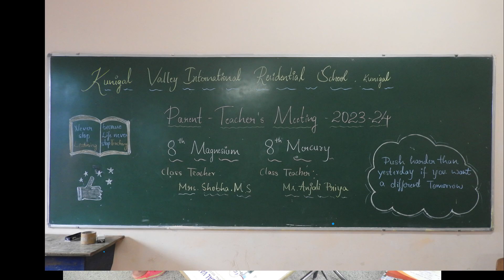Parent's Teacher Meeting @ KVIRS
“The greatest sign of success for a teacher ... is to be able to say, ‘The children are now working as if I did not exist.’” — Maria Montessori